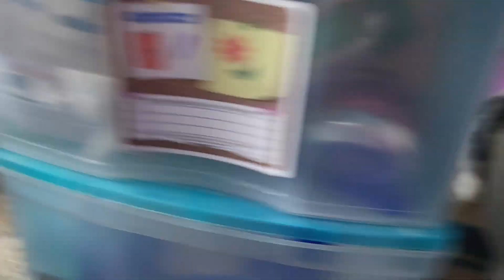I just raked the carpet, you wascally wabbit!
Apparently Un-Bun has particular ideas about how the hay should be arranged on the floor. Especially when I have just piled it up. But he does pause in his redecoration for zoomies.